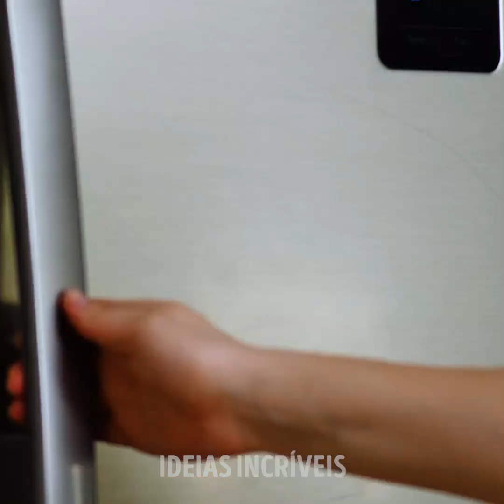28 EXPERIMENTOS PARA IMPRESSIONAR SUA MENTE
MINUTAGENS:
0:08 Efeito com água
0:43 Vácuo
1:09 Ideia com copo de plástico
1:38 Abajur de lava
2:09 Truque com fumaça
2:54 Bola metálica
3:08 Pó magnético
3:31 Água com arco-íris